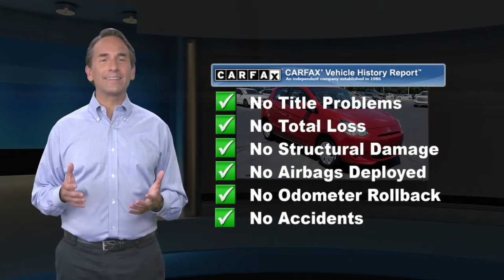Used 2015 Mitsubishi Mirage DE, Downingtown, PA M200241A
1221 E. Lancaster Ave

Destination Downingtown! Jeff D'Ambrosio the dealership you can trust! Over 38 Acres of New & Pre-Owned Cars, Van, Trucks & SUV's. Guaranteed you will get the lowest Price from us or we will beat it!2015 Mitsubishi Mirage ES Infrared CARFAX One-Owner. FWD 1.2L 3-Cylinder DOHC MIVEC CVTRecent Arrival!

[RLVID:30217:6906d1a9b50abdb3:1abdc9f39de7790a:1]